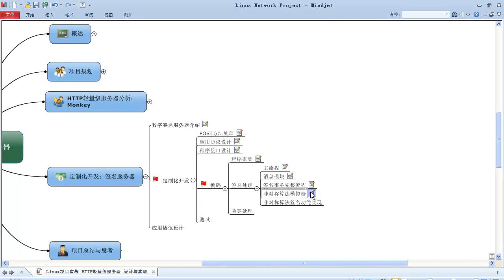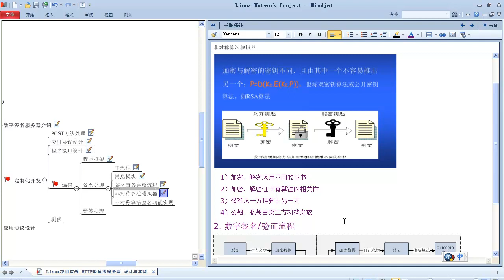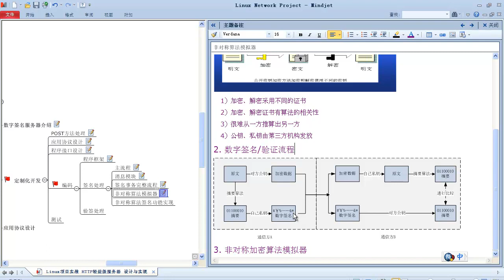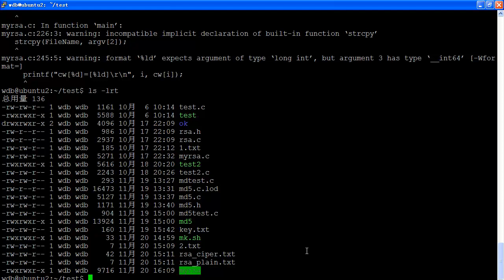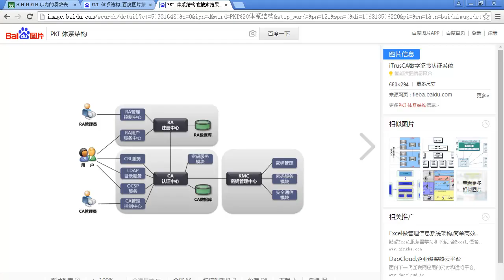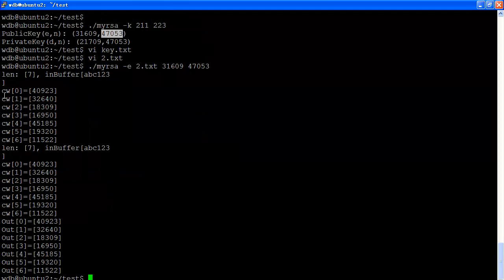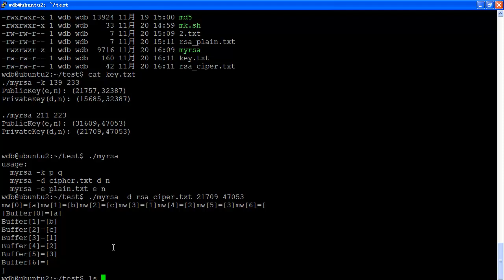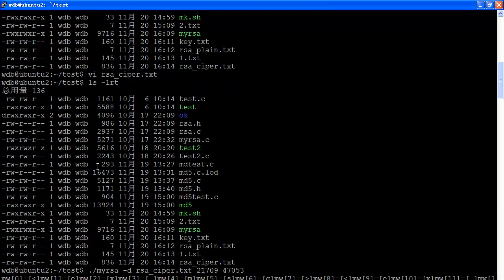Linux网络编程项目实战 轻量级HTTP服务器32 Linux网络编程实战 04定制化开发 02定制化开发 05签名处理 04RSA算法模拟器